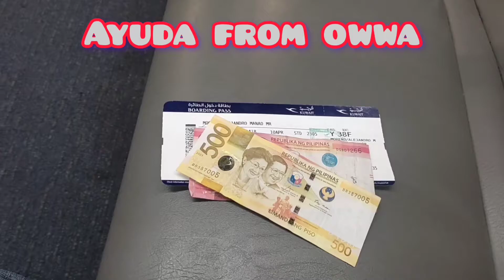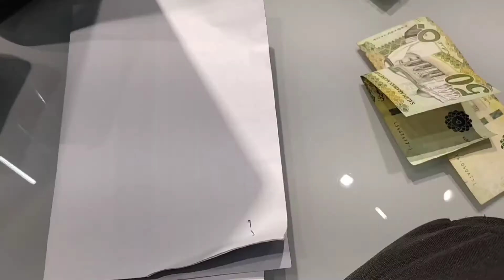Finish_135 Day My Vacation in the Philippines / Going To NAIA Airport